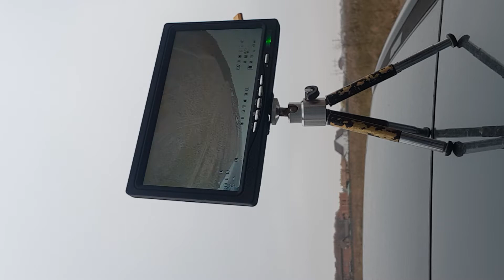Diatone Marauder Roll of death - maiden flight